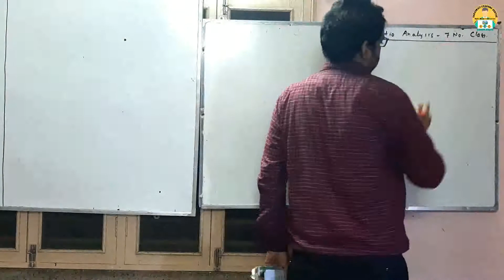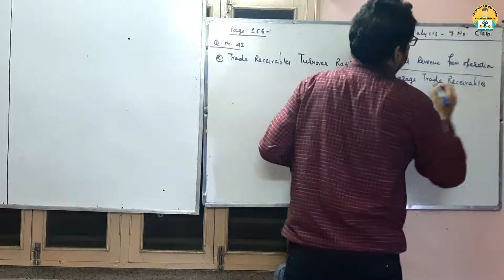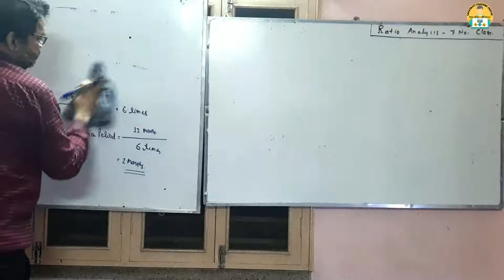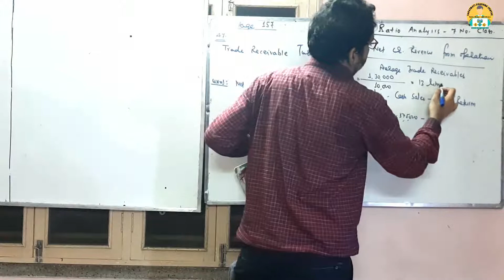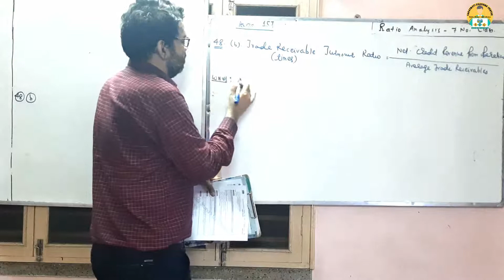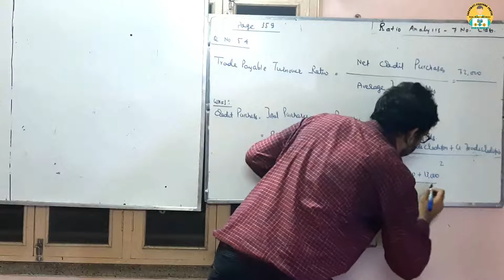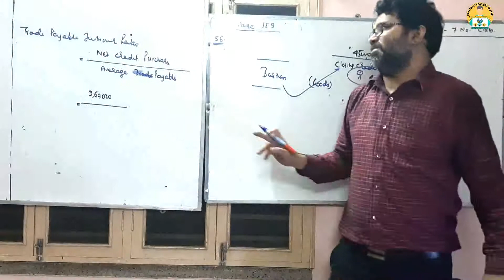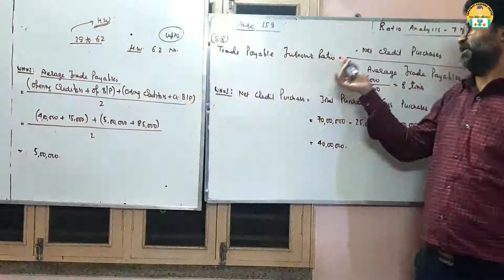07_Ratio Analysis - XII ISC, CBSE, WB - Trade Receivable Turnover and Trade Payable Turnover Ratio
07_Ratio Analysis - XII ISC, CBSE, WB - Trade Receivable Turnover and Trade Payable Turnover Ratio